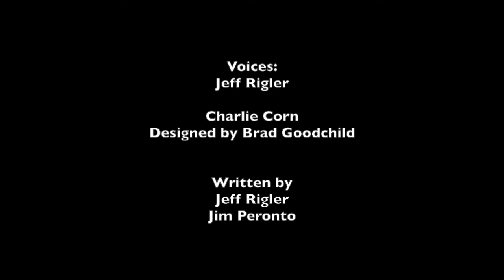Corn Star Media Episode 24: Cosplay to Sharknado 2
Charlie Corn excited about the summer and all it's activities:
Charlie comments on the beach, comic-con's cosplay and Sharknado 2 coming soon.